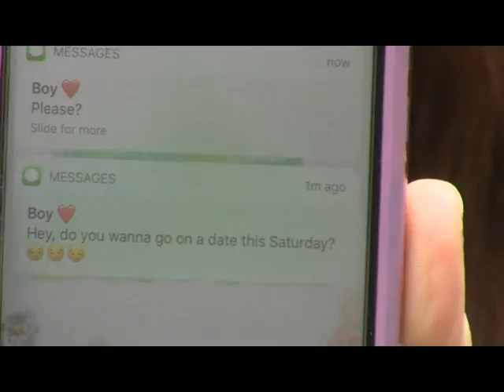The Pillow Movie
Enjoy my project for my Intro to Humanities of Asia class!